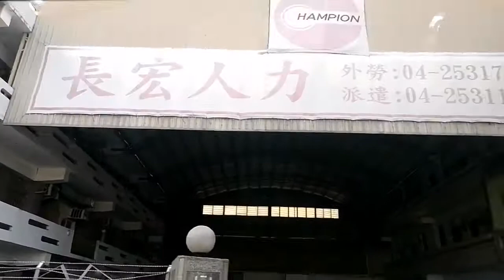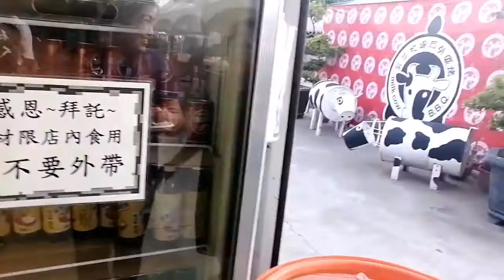1ST ANNIVERSARY IN TAIWAN // MILK COW LOCATION Taichung Taiwan / SPIL COMPANY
Helll mga kababs.. Share. Lang namin ang aming naging celebration sa aming 1st anniversary dto sa taiwan..san po mag enjoy kayo.